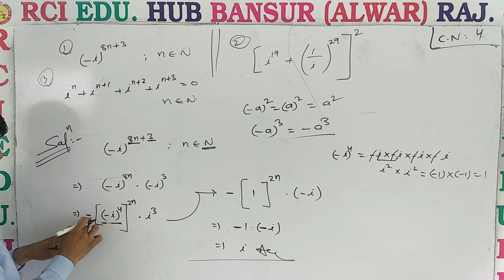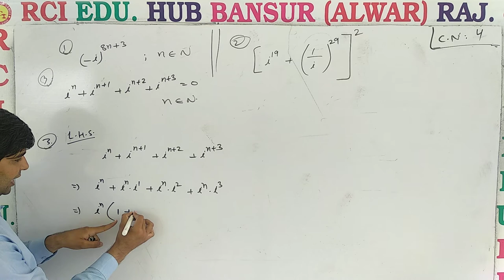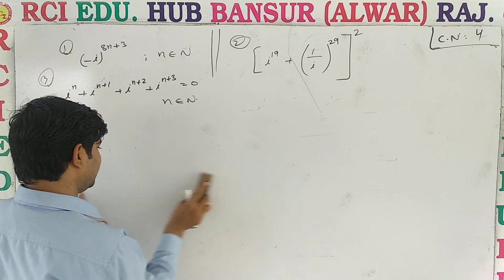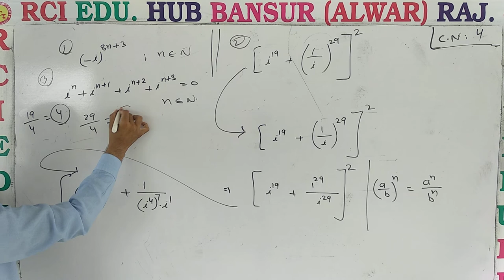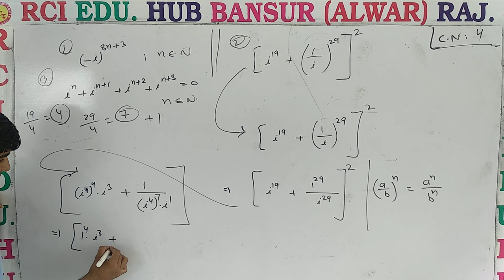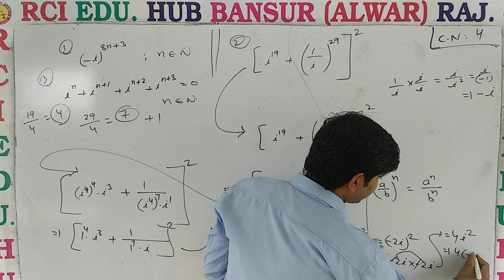11EM COMPLEX 04 ll Rci Edu. Hub Bansur Alwar Raj. ll VIJAY CHOUDHARY SIR